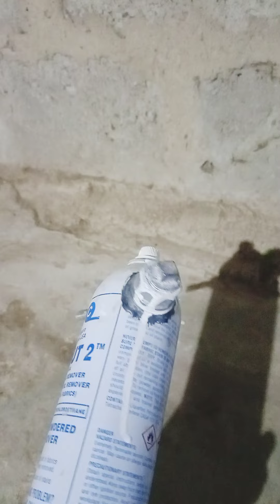Homemade Air colour spray gun in pakistan🛠️👍